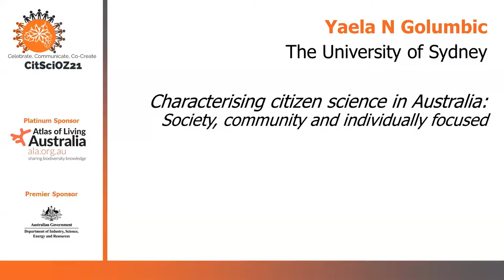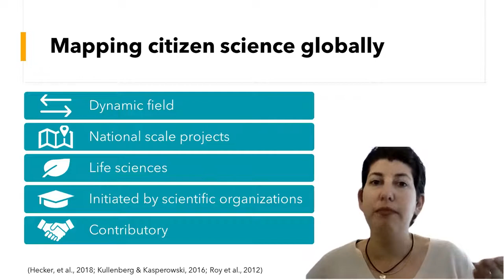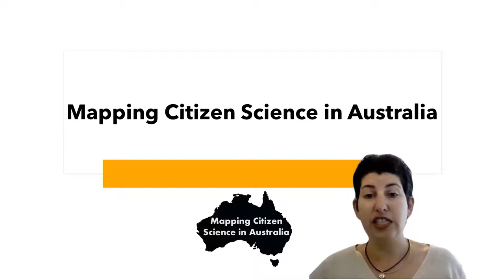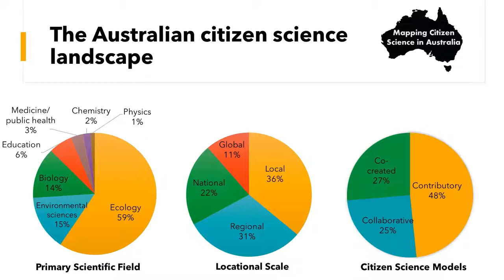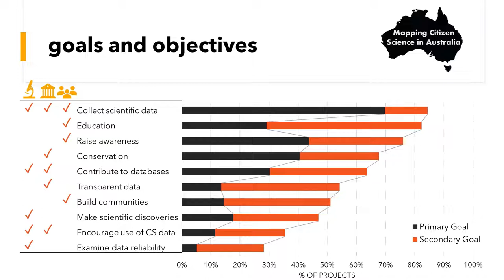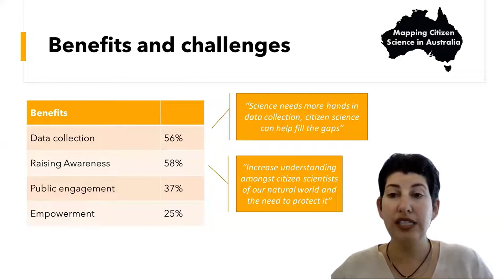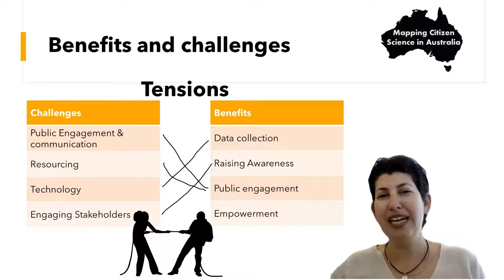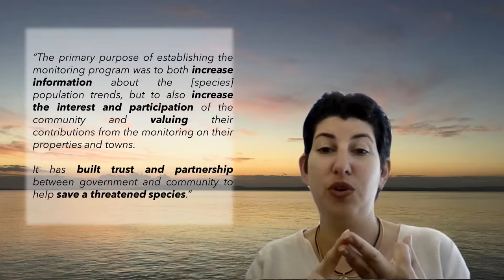CitSciOz21: Characterising citizen science in Australia: Society, community, & individually focused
Characterising citizen science in Australia: Society, community, and individually focused

Yaela Golumbic, The University of Sydney

Dr. Yaela Golumbic is a science communication researcher, who emphasizes citizen science as a way of enhancing public participation and engagement with science. She is a postdoctoral fellow at the University of Sydney, where she is leading the research on student and public participation in Breaking Good – a citizen science initiative that empowers members of the public to be active researchers in projects that improve human health. Yaela has developed, designed, and managed several citizen science projects, focusing on co-creation processes and examining its benefits and challenges for science and society.